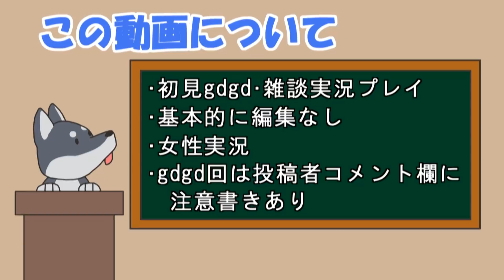【女性実況】#7 The Vagrant をマイペースに実況プレイ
The Vagrant 実況プレイリスト